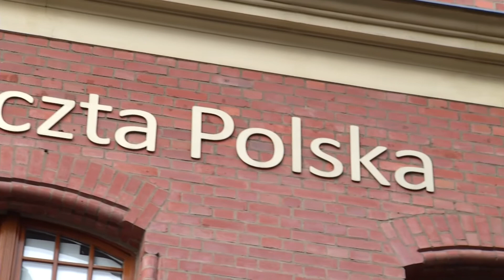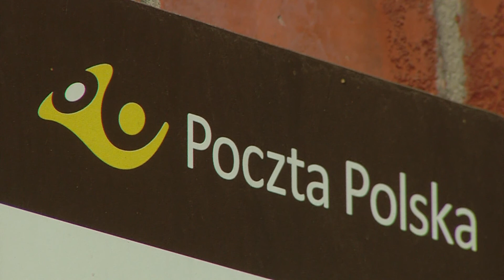Bielsko-Biała: 91-latek okradł listonosza